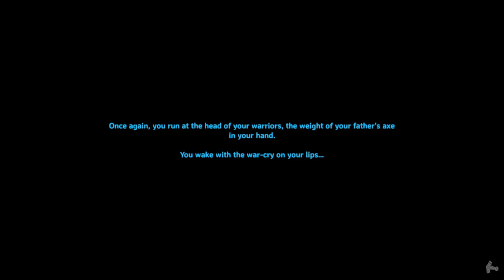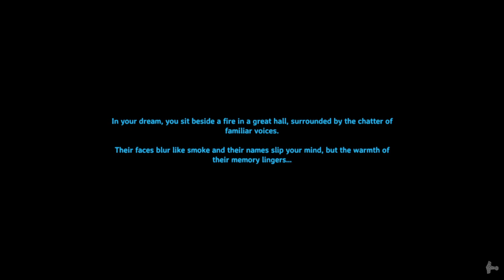Valheim - EPs57 getting stone again!!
need more stone

rules
no dev commands
no mods
no portals